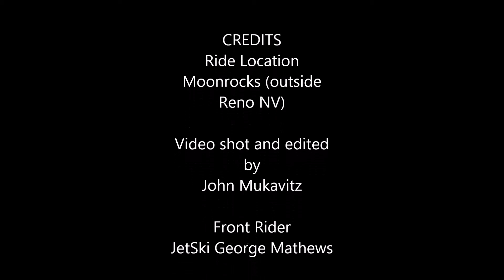Desert Dirt Biking in natural wash - super fun!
This video show a desert wash which is perfect for dirt biking - big crash at the end